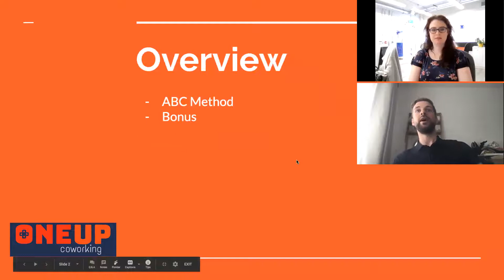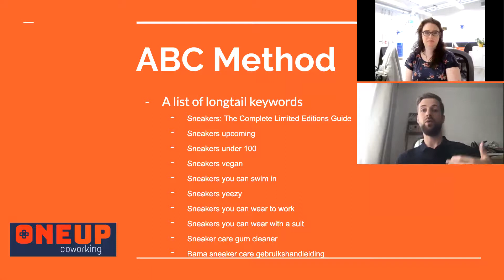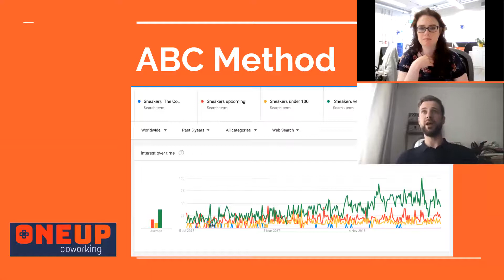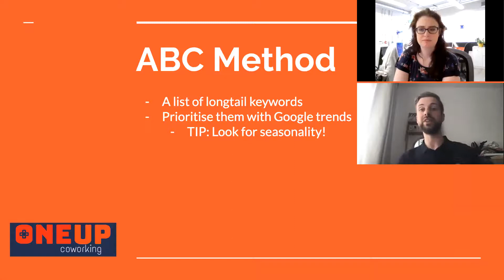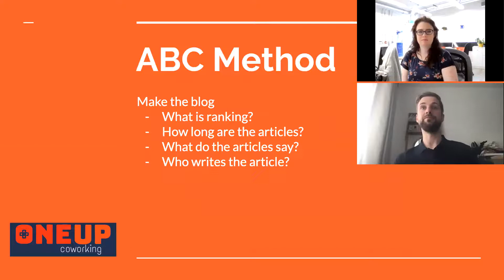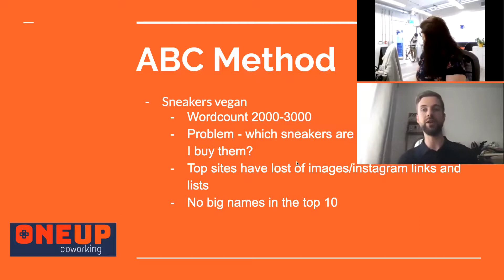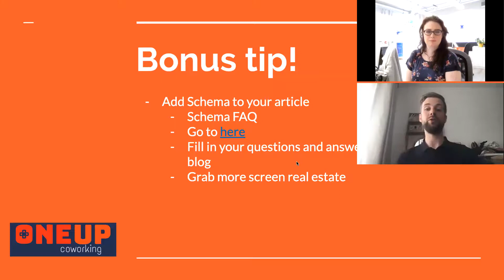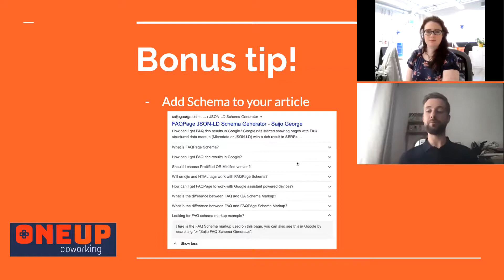OneUp Events | SEO for SMEs Expert Panel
SEO Expert Panel - Boost your search rankings for your small business

We covered:
- Basics of SEO
- How to find the right niche Keywords
- Link building for beginners